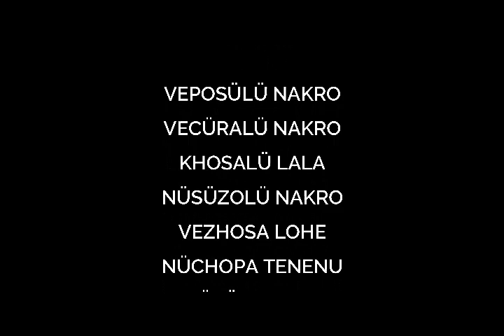Middle Khomi Village || Rüce Tüce Müle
Middle Khomi Village belongs to Chakhesang Naga tribe under Phek District, Nagaland.
They still practices and upholding their traditional way of paddy harvesting.